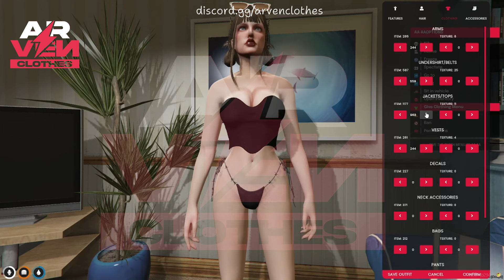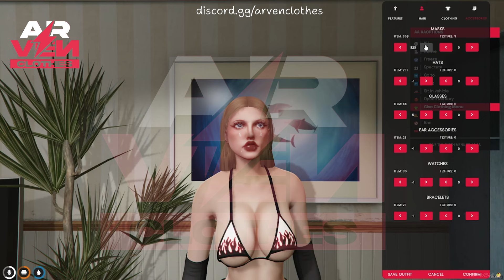Arven Clothing Pack V5 Female ♥ | Fivem | 2024